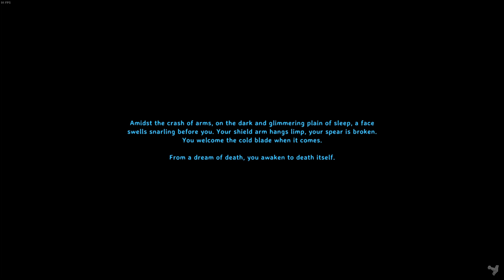Mining Copper and Tin, Slaying Trolls, and Dying in Crypts/ Valheim Long Play/ Episode 3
Welcome back to my solo long-play series of Valheim!

In this episode, I start mining after collecting antlers from my Eikthyr battle to craft my first pickaxe! I mine some copper, tin, fight trolls, and die a handful of times while exploring a crypt in search of surtling cores. Join me next time when I have to run back into the crypt to grab my stuff, hopefully avoiding another swift death!